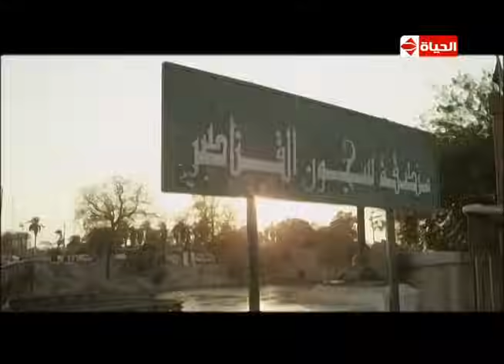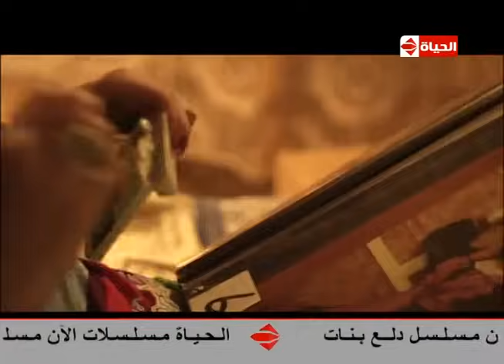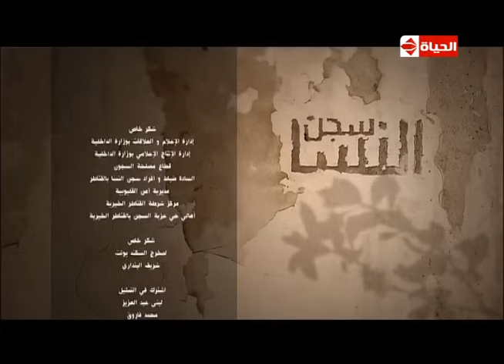مسلسل سجن النسا - الحلقة الثالثة والعشرون - نيللى كريم ،درة، روبي | Segn El Nasa Series - Ep 23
مسلسل سجن النسا
دور أحداث المسلسل المستوحاة عن وقائع حقيقية حول ثلاث نساء تعرضن للعديد من المصاعب في حياتهن، وعانين من الظلم البين، مما أدى بهن إلى ارتكاب جرائم متفرقة، ومن ثم ينتهي بهن الأمر في السجن، ليبدأن مرحلة جديدة من حياتهن تختلف عما عشنه كلية، خاصة بعد اندلاع ثورة الخامس والعشرين من يناير والتي يتبدل معها وضع البلاد.
بطولة: نيللي كريم - روبي - درة
قصة: فتحية العسال ، إخراج: كاملة أبو ذكرى